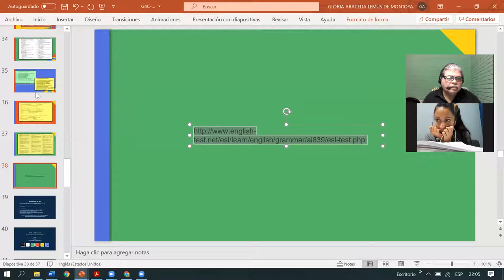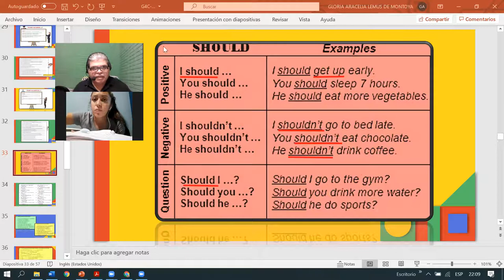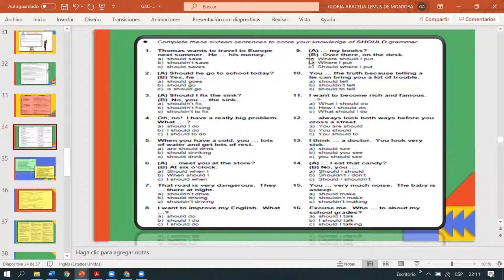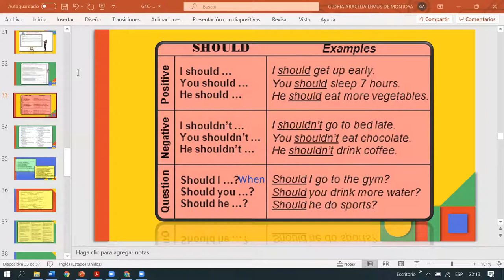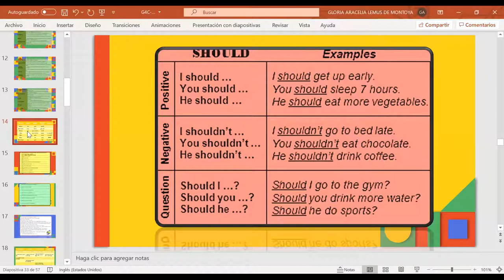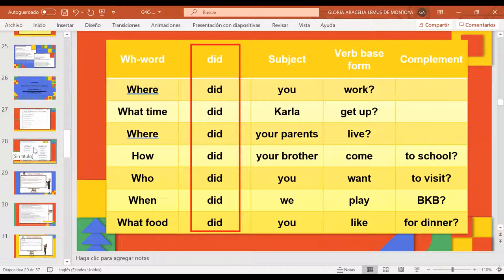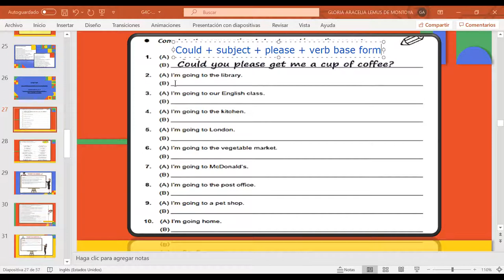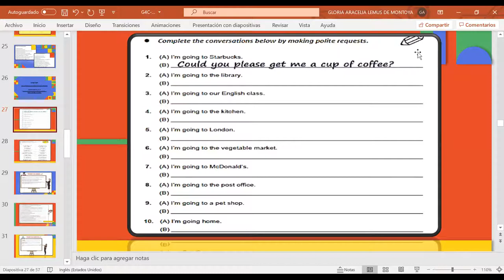Ingles Corporativo-Sesión privada-semana 3_G4C-P3-11-2020